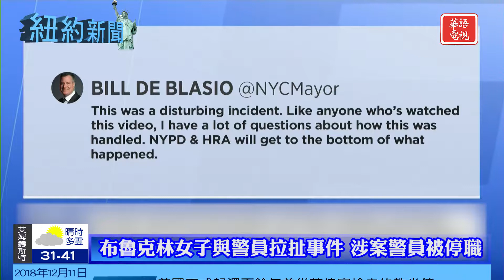華語電視 晚間新聞 12/11/2018